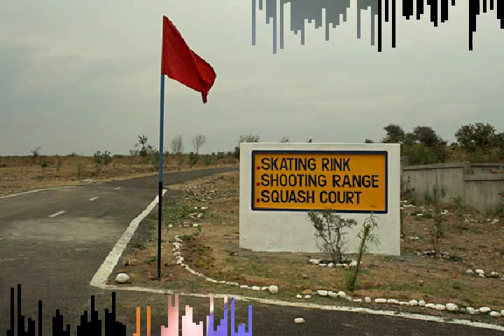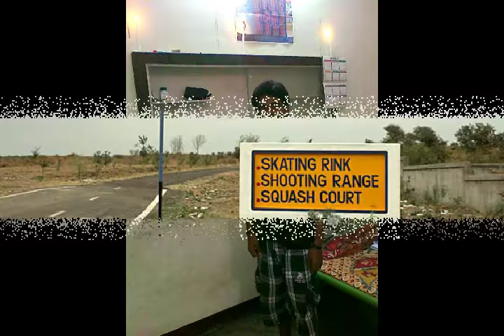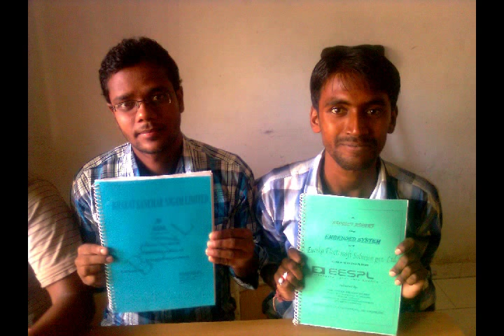College life was awesome